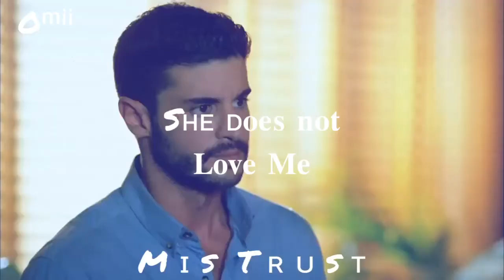Emotional Whatsapp Status for you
I love someone but she does not love me.